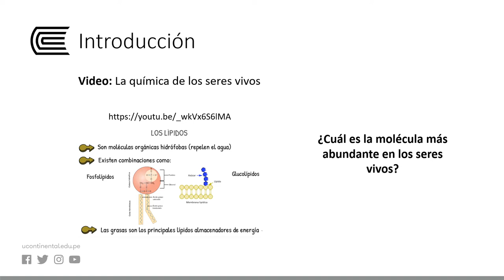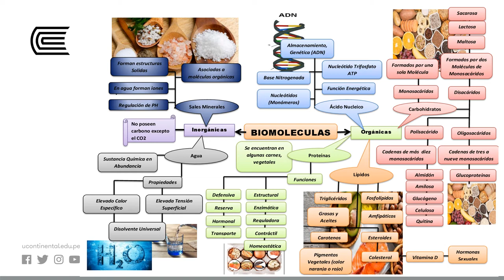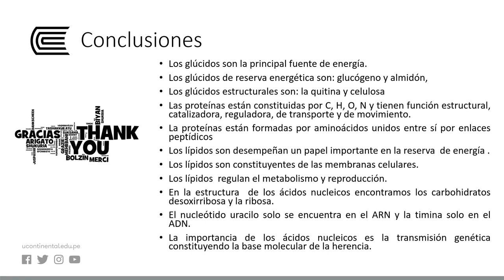Biomoléculas orgánicas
Biología